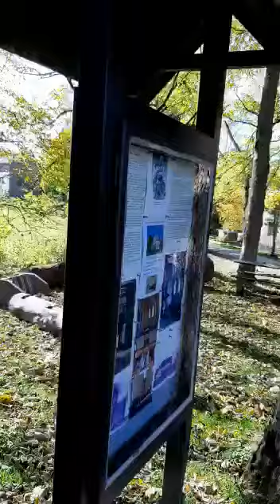PREDNI VYTON/TSCHECHIEN: Abendangelus der Filialkirche in Svatý Tomáš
Die Glocke wurde 1996 eingeweiht!
Die Kirche St. Thoma wurde 1257 bis 1258 durch den Witigonen Witiko I. von Krumau erbaut. 1348 wurde sie aufgrund des Vermächtnisses von Peter I. von Rosenberg umgebaut und dem Leib Christi geweiht. 1361 wurde St. Thoma zur Pfarre erhoben, jedoch 1520 wieder aufgehoben und war nunmehr Filialkirche der Pfarre Deutsch Reichenau.
Seither war sie außerdem Wallfahrtskirche, bis unter Kaiser Joseph II. die Wallfahrten nach St. Thoma aufgehoben wurden, ab 1856 fanden sie wieder statt. 1858 ließ Johann Adolf II. zu Schwarzenberg die mittlerweile verfallene Kirche auf seine Kosten im neugotischen Stil umbauen. Als Folge des Münchner Abkommens gehörte die Gemeinde Reiterschlag 1939 bis 1945 und damit die Kirche St. Thoma zum Kreis Rohrbach in Oberdonau, nach dem Zweiten Weltkrieg gehörte sie wieder zur Tschechoslowakei. Nach 1945 wurde die deutschsprachige Bevölkerung vertrieben, die Kirche befand sich im Sperrgebiet und verfiel allmählich.
Nach der Samtenen Revolution von 1989 wurde sie wieder zugänglich und ab 1991 auf Betreiben des von dem Heimatvertriebenen Johann Bertlwieser gegründeten Vereins umfassend saniert.
1996 fand die Glockenweihe statt und 1997 wurde die Kirche vom Budweiser Bischof Antonín Liška geweiht. Die Kirche ist das einzige erhaltene religiöse Bauwerk in Rychnůvek.